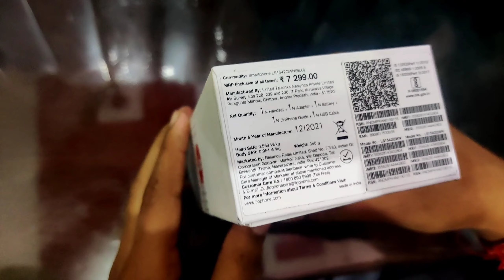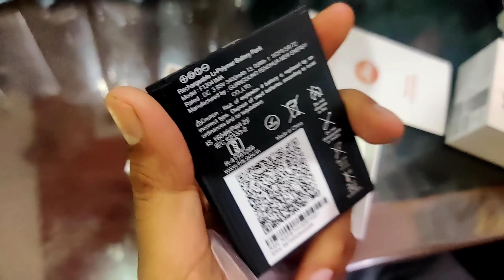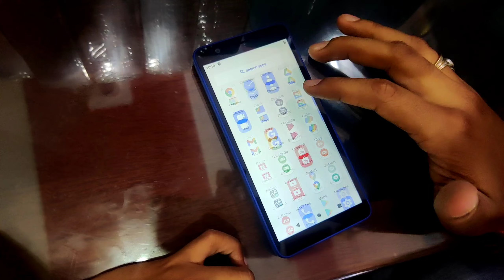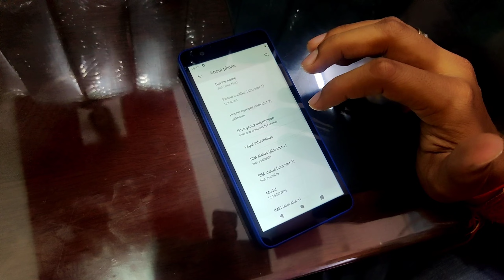Jio phone next unboxing and review. खरीदे या नहीं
Jio phone next unboxing and review.

Shubham Mobiles